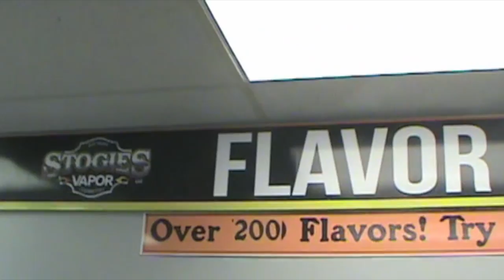Proposed Smoking Ban Debate pt.1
The proposed citywide ban on smoking has become a polarizing topic here in Wichita Falls, and over the next few weeks we will take a look at the proposed ordinance and examine how it affects our community.